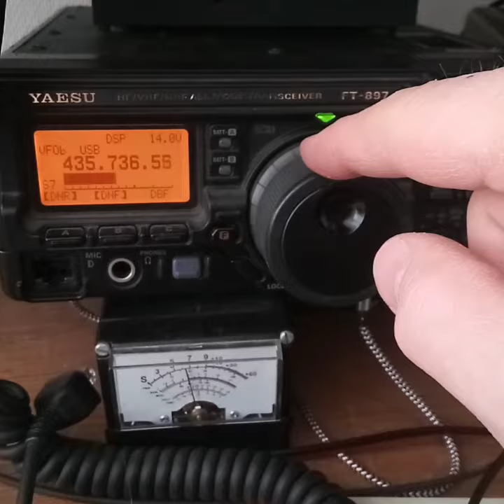Receiving QO-100 / Es'hail-2 Narrowband on 70cm.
Yesterday morning it was hamradio time. Time to test the QRP-Labs signal generator / vfo by connecting it to the modified Diavolo Twin LNB.

By injecting the 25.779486 MHz signal into the LNB I can listen to eshail2 on 70cm on my YaesuFT897 on the band portion 435.5 to 436.0Mhz.
There is still a little bit drift because I didn't setup the QRP-Labs OCX yet. That will be the next step in this process.